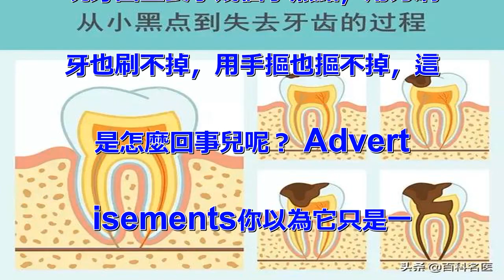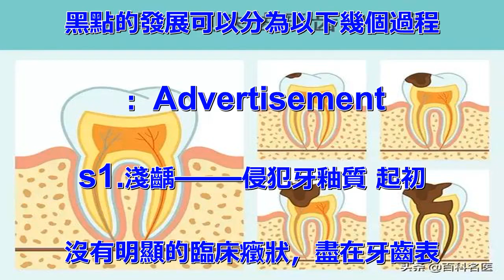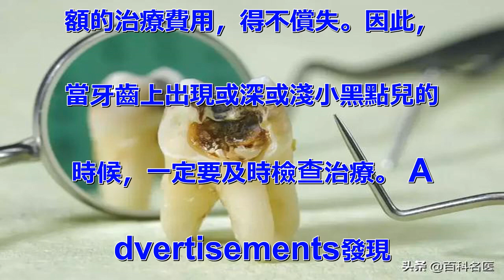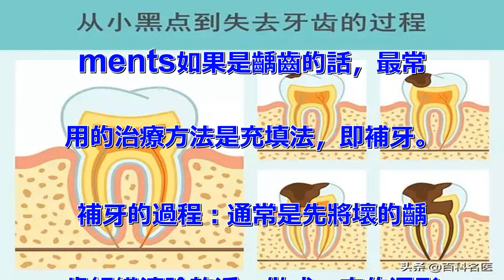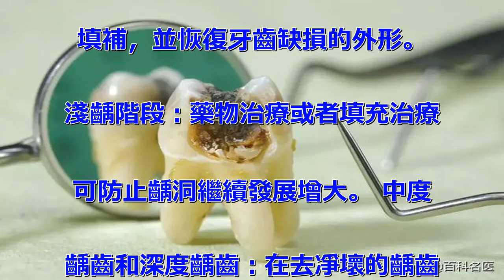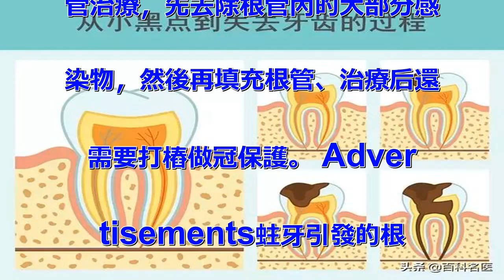牙齒上的小黑點為啥摳不掉？牙醫今天告訴你真相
你的牙齒上有小黑點嗎？ 某年某
月某一天，對著鏡子刷牙時，你發
現牙齒上長了幾個小黑點，用力刷
牙也刷不掉，用手摳也摳不掉，這
是怎麼回事兒呢？ Advert
isements你以為它只是一
個「小黑點」，其實它可能正在慢
慢侵蝕你的牙齒…… 牙齒上的「
小黑點」到底是什麼？ 牙齒上出
現小黑點有2種情況：一是「色素
沉著」，二是「齲齒」，也就是我
們常說的「蛀牙」。 對於色素沉
著引起的小黑點，一般不會對牙齒
產生什麼危害，如果平常的刷牙難
以清除乾淨，到牙科進行洗牙即可
。 但是，如果是齲齒的話，就要
萬分小心了！ 一顆牙齒從發現小
黑點，任其發展就會形成明顯的蛀
洞，最後整顆牙可能都壞掉。 小
黑點的發展可以分為以下幾個過程
： Advertisement
s1.淺齲——侵犯牙釉質 起初
沒有明顯的臨床癥狀，盡在牙齒表
面見到有白堊色斑點或斑塊，顏色
變深后形成黃褐色或褐色斑點。
2.中齲——感染牙本質表層 到
這個階段，就可以見到明顯的齲洞
。 齲洞顏色為黃褐色或黑褐色，
質地較軟。牙齒開始有自覺癥狀，
對冷、熱、酸、甜會產生反應，其
中冷刺激尤為強烈，刺激去除后癥
狀消失。 3.深齲——滲透牙本
質深層接近牙髓 此時病變已經達
到牙本質深層接近牙髓了，可以看
到明顯的齲洞且較深。對冷、熱、
酸、甜均會產生痛感，而且較中齲
時劇烈。齲洞里塞進食物后也會產
生反應。 這些外界因素去除，疼
痛就會消失，不會持續很久。 A
dvertisements4.
感染牙髓——牙髓炎 發展到這一
步，已經超越了齲齒的範疇了，此
時遇到外界刺激就會有劇烈的疼痛
感且持續時間較長，一般止痛藥物
都對其無效。 5.根尖周炎——
侵入牙根 如果牙髓炎沒有及時治
療的話，炎症會沿著牙髓蔓延，發
展到牙齒最深處，也就是牙根見周
圍炎。牙齒會有伸長感，咬合時患
牙疼痛，患者不敢咬合，影響咀嚼
功能。嚴重時會導致面部腫脹，牙
齒鬆動，臨近的淋巴結腫大，體溫
升高，全身乏力，有時會引起血液
的感染，造成身體其他器官的感染
。 你這顆牙廢了：最後一步就是
牙冠被細菌腐蝕光了，牙齒也鬆動
了，保不住了。 一般牙齒從白堊
變→墨染→齲壞需要1～2年的時
間，蛀牙發展到牙髓炎一般需要3
～4年。如果蛀牙傷及牙髓你還無
動於衷的話，那離拔牙就不遠了，
即使你不拔它自己也待不長久了，
同時，你還要忍受劇烈的牙痛和高
額的治療費用，得不償失。因此，
當牙齒上出現或深或淺小黑點兒的
時候，一定要及時檢查治療。 A
dvertisements發現
牙齒上有小黑點，應該怎麼辦呢？
 首先判斷是色素沉著，還是齲齒
。 如果是色素沉著，定期到牙科
洗牙即可。 Advertise
ments如果是齲齒的話，最常
用的治療方法是充填法，即補牙。
 補牙的過程：通常是先將壞的齲
齒組織清除乾淨，做成一定的洞形
，再進行清洗、消毒，用充填材料
填補，並恢復牙齒缺損的外形。
淺齲階段：藥物治療或者填充治療
可防止齲洞繼續發展增大。 中度
齲齒和深度齲齒：在去凈壞的齲齒
組織以後，若洞底已接近牙髓，需
要在洞底加一層護髓劑再填補。
把蛀洞補起來，防止食物殘渣繼續
進入蛀洞，給細菌繁殖生長提供糧
草。 牙髓炎、根尖周炎階段：細
菌感染牙神經時，單純的補牙已經
解決不了問題了，此時就需要做根
管治療，先去除根管內的大部分感
染物，然後再填充根管、治療后還
需要打樁做冠保護。 Adver
tisements蛀牙引發的根
尖周炎同樣也需要「根管治療」。
此外，急性根尖周炎可能引起間隙
感染，嚴重的會危及生命。此時需
要到正規口腔醫院治療患牙，配合
藥物治療，必要時做膿腫「切開引
流術」。 殘根殘冠階段：當牙齒
剩下殘冠殘根時，也許還可以搶救
一下，這是解救牙齒的最後一次機
會。實在搶救不了，種植牙、活動
義齒、烤瓷橋，完全可以滿足您的
不同需求。 需要注意的是：治療
齲齒一般不會一次就完成，特別是
對那些已經發展到牙髓炎的齲齒，
往往需要到醫院治療2～3次才能
完成。 有說不能自拔的除了愛情
，還有牙齒。所以，愛牙也需要像
愛老公、愛老婆一樣，是一輩子的
事兒，一旦發現牙齒上有「小黑點
」，一定要及早到專業醫院牙科就
醫哦！